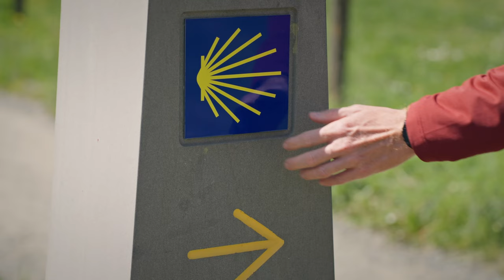7 Life-Changing Lessons from the Camino de Santiago—Pilgrims confess!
Discover 7 life-changing lessons from the Camino de Santiago, shared by the pilgrims who have walked this transformative journey. In this video, hear firsthand accounts of the insights and experiences that have reshaped their lives. Whether you’re planning your own Camino or simply seeking inspiration, these lessons might just change your perspective too!